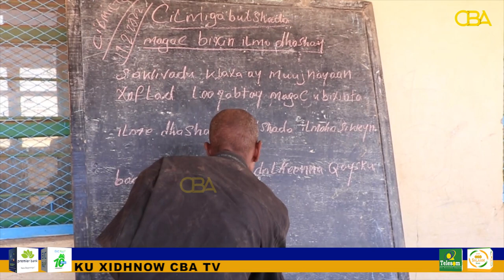Warbixin:Dhibaatooyinka Iyo Dayac Waxbarashada Ee Deeganada Hoos Yimaada Gobolka Daadmadheedh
Warbixin:Dhibaatooyinka Iyo Dayac Waxbarashada Ee Deeganada Hoos Yimaada Gobolka Daadmadheedh Oo Sababay In Tayadii Waxbarsho Hoos U Dhacdo.